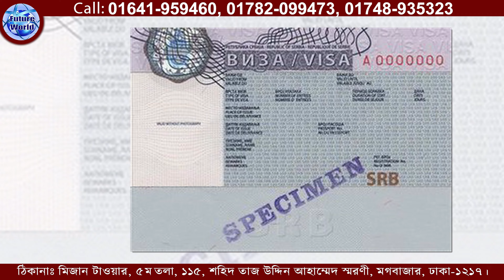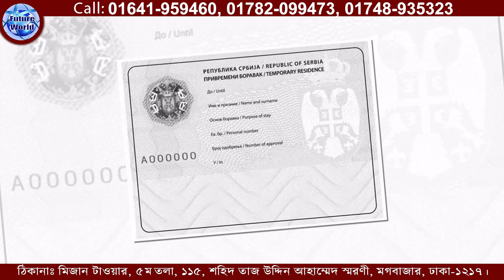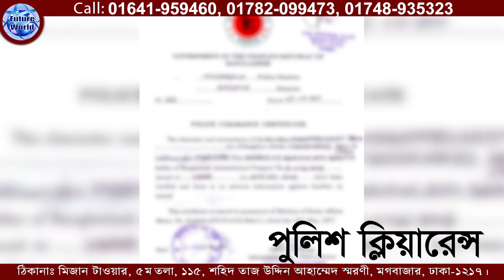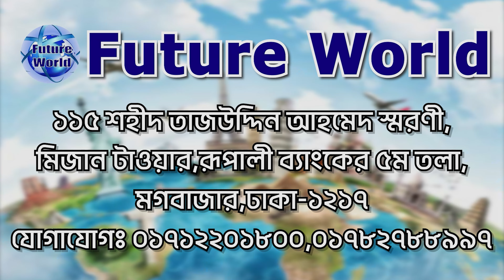Serbia 🇷🇸 সার্বিয়া। ইউরোপের নন সেনজেন। ইন্টারভিউ ছাড়াই ভিসা। কাজের সুযোগ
Serbia 🇷🇸 সার্বিয়া ।। ইউরোপে নন সেনজেন দেশ। ইউরোপে যাবার সহজ রাস্তা। শতভাগ গ্যারান্টি ভিসা। ইন্টারভিউ ছাড়াই ভিসা। বর্তমানে প্রচুর ভিসা হচ্ছে।

অগ্ৰীম ১ লক্ষ টাকা
পারমিট আসার পর ১ লক্ষ টাকা
বাকি টাকা ভিসা হবার পর।
ভিসা নাহলে অগ্ৰীম টাকা ফেরত
বাংলাদেশ বসেই পাবেন সার্বিয়া ভিসা

বিভিন্ন_ফেক্টরী ও গার্মেন্টসে কাজ।

বেতন : 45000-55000 RSD সার্বিয়ান দিনার
বাংলাদেশী ৫০ থেকে ৬০ হাজার টাকা প্রায়
থাকা_ফ্রি ও খাবারের সুবিধা।

🇷🇸 প্রসেসিং সময় : Serbia_ সার্বিয়া
পারমিট ২ থেকে ৩ মাসে আসবে।
অনলাইন এপ্রুভাল ৩০ থেকে ৪৫ দিন।
ভিসা_স্টিকার/স্ট্যাম্পিং ৩০ থেকে ৬০ দিন।
ম্যানপাওয়ার_৭ থেকে ১৫ দিন।

- পাসপোর্ট
- ছবি বেগ্ৰাউন্ড সাদা
- পুলিশ ক্লিয়ারেন্স সার্টিফিকেট,
- অভিজ্ঞতা থাকলে সনদ,
- শিক্ষাগত যোগ্যতা থাকলে সার্টিফিকেট।
- অভিজ্ঞতা থাকলে কাজের ভিডিও।
- CV বা বায়োডাটা।
- বয়ষ : ১৮ - ৪৫ বছর পর্যন্ত
- অভিজ্ঞতা থাকলে ৫০ বছর পর্যন্ত

🇷🇸 সার্বিয়া ওয়ার্ক পারমিট ভিসা l
🇷🇸 সার্বিয়া মধ্য ও দক্ষিণ-পূর্ব ইউরোপের একটি স্থলবেষ্টিত দেশ। এটি পানোনীয় সমভূমির দক্ষিণাংশে, বলকান উপদ্বীপের মধ্যভাগে অবস্থিত একটি দেশ। দেশটির উত্তরে হাঙ্গেরি, পূর্বে রোমানিয়া ও বুলগেরিয়া, দক্ষিণে কসভো, আলবেনিয়া ও উত্তর মেসিডোনিয়া, এবং পশ্চিমে মন্টিনিগ্রো, ক্রোয়েশিয়া এবং বসনিয়া ও হার্জেগোভিনা।
🇷🇸 রাজধানী : বেলগ্রেড।
💵 মুদ্রা : RSD সার্বিয়ান দিনার।
🇷🇸 সরকারি ভাষা: সার্বীয়
🇷🇸 মহাদেশ: Europe 🇪🇺
🇷🇸 জনসংখ্যা: ৬.৬৬৪ মিলিয়ন (২০২২) বিশ্ব ব্যাংক
🇷🇸 এলাকা: ৮৮,৪৯৯ km²

বিস্তারিত জানতে ইউটিউব YouTube চ্যানেলে ভিডিও দেখুন বা অফিস ভিজিট করুন
💼 Corporate Office :
🌍 Future World
🏢 Mizan Tower, Level-4&5
115, Sohid Taj Uddin Ahamed Shorony,
Moghbazar, Dhaka-1217
রূপালী ব্যাংকের উপরে ৫ম তলা।
🌐 Future World
@followers Future World  @top fans